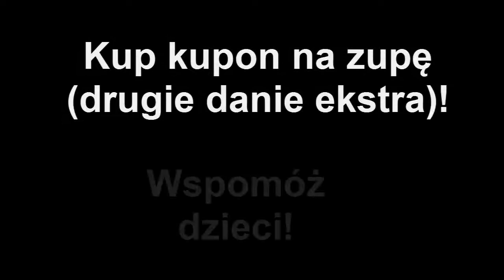Caritas: Kupon na zupę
Film reklamowy Caritasu w LO 1 w Rumi, zachęcający do kupna kuponu na zupę z którego dochód zostanie przeznaczony na kupno obiadów dla dzieci z uboższych rodzin w szkole podst. nr 1